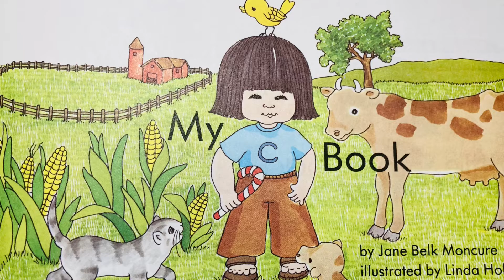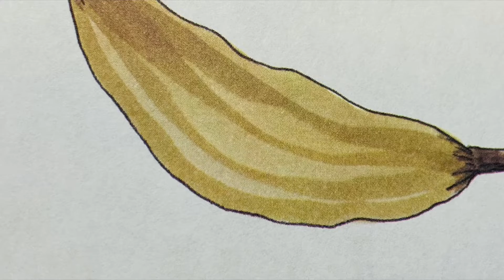My C Book